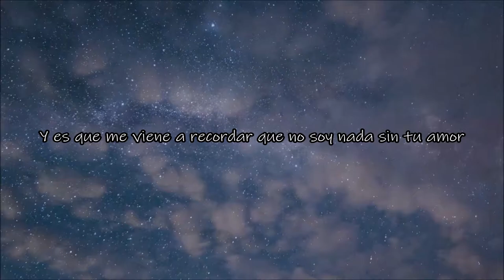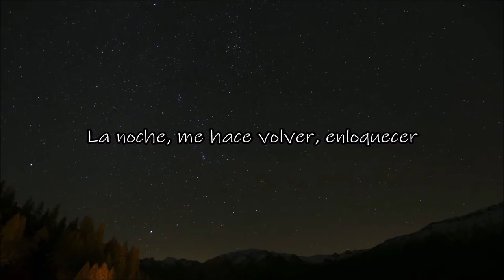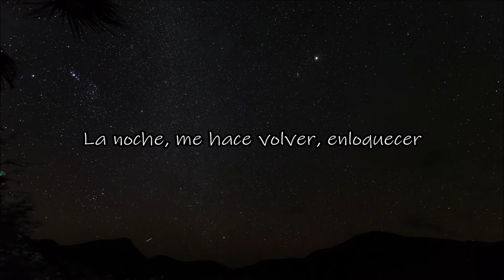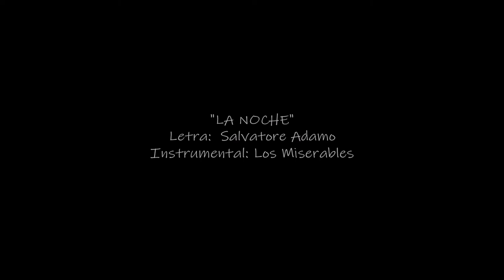YoDub "La Noche" [Salvatore Adamo Cover]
Tu amor de noche me llegó
Y un claro día se me fué
Maldigo el sol que se llevó
Tus juramentos y mi fe
Tu amor el día me hace odiar
La noche apaga mi rencor
Porque ella viene a recordar
Que no soy nada sin tu amor
La noche
Me hace al volver
Enloquecer
La noche calma mi ansiedad
Porque te espero y creo en tí
Que me atormentas sin piedad
Que lo eres todo para mí
De noche sueño en nuestro ayer
Y cuando llega el despertar
Yo te maldigo sin querer
Y es que te quiero a mi pesar
La noche
Enloquecer
En vano aliento mi rencor
Y espero el día para odiar
La noche me hace recordar
La noche
Enloquecer, enloquecer.

Letra: Salvatore Adamo
Instrumental: Los Miserables

[Non-commercial] All rights and respect go to the band.